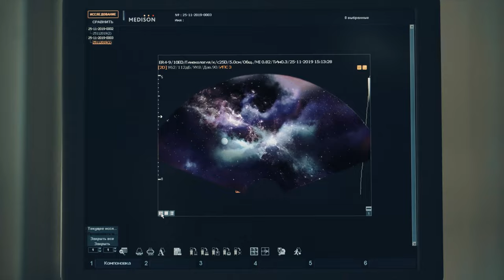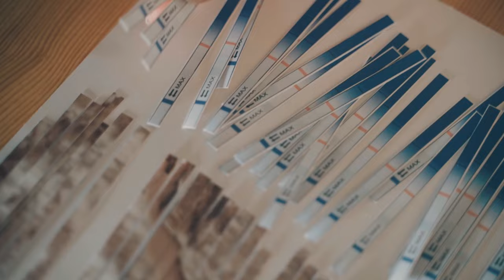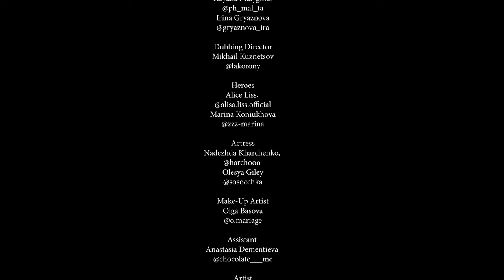ALMOST A QUARTER OF EATH POPULATION HAVE THIS PROBLEM. SHORT FILM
"Infertility 2.0"

There are problems that are usually kept silent. 15% of the population have problems with having children. And me too. I want to show the world that we are not broken or defective people. And first of all we need to understand this ourselves.
Marina Koniukhova — Director
Marina Koniukhova — Writer
Marina Koniukhova — Producer
Malygina Tatyana — Operator
Gryaznova Irina — Operator
Kuznetsov Mikhail — Dubbing director
Liss Alice — Heroes
Marina Koniukhova — Heroes
Kharchenko Nadezhda — Actress
Giley Olesya — Actress